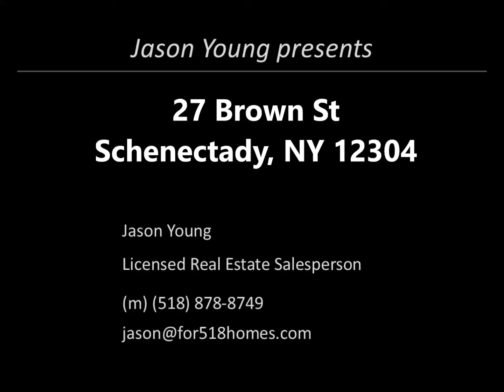27 Brown St, Schenectady, NY 12304